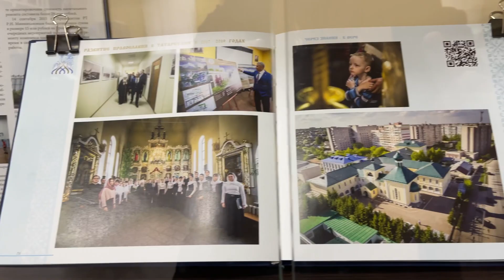XXII Международная научно-богословская конференции «Богословие и светские науки»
20 ноября 2023 года в Казанской духовной семинарии стартовала XXII Международная научно-богословская конференция «Богословие и светские науки: традиционные и новые взаимосвязи».

Конференция посвящена 300-летию духовного образования на Казанской земле и призвана привлечь внимание жителей Казани к трудам выдающихся выпускников Казанской духовной академии и семинарии.

В научном форуме принимают участие более 180 человек. В их числе священнослужители Русской Православной Церкви, деятели науки, преподаватели светских и религиозных учебных заведений, сотрудники музеев, государственные и общественные деятели из разных регионов России, Белоруссии, Казахстана, Ирана и ОАЭ.

«Нынешняя конференция стала самой масштабной за всё время проведения форума. В этом году к нам приехало много гостей, на конференции выступят иностранные докладчики. Всё это стало возможным благодаря благословению и участию нашего владыки митрополита Казанского и Татарстанского Кирилла и при поддержке руководства нашей Республики», — отметил первый проректор Казанской духовной семинарии иерей Никита Кузнецов.

Отец Никита указал на важность развития духовного образования на Казанской земле:

«Уже три столетия на нашей земле существует духовная школа, которая готовит пастырей Церкви Христовой, учит людей вечным непреложным истинам, соблюдению Заповедей Божиих, жизни в мире, любви и согласии. В том, что сегодня в Татарстане представители разных культур и религий живут в мире и взаимопонимании, безусловно, есть заслуга многовековой традиции духовного образования. Экстремистские явления и возможные деструктивные проявления духовной составляющей происходят, в основном, из-за непросвещенности людей, из-за незнания основ своей веры. Человек, который знает основы вероучения, понимает, как нужно строить свою жизнь, как относиться к ближним. Думаю, что три столетия последовательного духовного просвещения принесли свои плоды, которые мы ныне, Слава Богу, пожинаем. Сегодня Казанская семинария является кузницей кадров не только для нашей епархии и митрополии, но и для соседних епархий. Хотел бы поблагодарить всех, кто несёт служение в нашей духовной школе и всех гостей, которые прибыли в наш город, чтобы поучаствовать в праздновании 300-летнего юбилея духовного образования в Казанском крае».

В течение двух дней в рамках конференции в Казанской духовной семинарии, в Казанском Федеральном Университете, в Национальной библиотеке РТ, в Национальной художественной галереи «Хазинэ» ГМИИ РТ будут проходить секции и круглые столы. Их участники представят научные исследования в области православного богословия, церковной истории, исламоведения и других гуманитарных наук.

21 ноября, в праздник Собора Архистратига Михаила и прочих Небесных сил бесплотных, участники конференции помолятся за Божественной литургией в Казанском кафедральном соборе. В торжественном богослужении примут участие представители Поместных Православных Церквей, ректоры Московской, Санкт-Петербургской и Минской духовных академий. В этот же день в ТРК «Корстон» пройдёт V Форум православной общественности Республики Татарстан. В нём примут участие Раис РТ Рустам Минниханов, руководители профильных министерств и ведомств, религиозные деятели республики, духовенство и миряне Татарстанской митрополии.

Направления работы конференции: Богословие и религиозная философия; История Церкви, история православия в Казанском крае; Литургика и каноническое право; Исламоведение и межрелигиозный диалог; Церковная филология, православная педагогика; Православная психология; Культурология и церковное искусство; Духовно-патриотическое воспитание молодёжи.

В рамках конференции пройдут круглые столы: «Духовное образование в Казанском крае: сохранение наследия Казанской духовной академии»; «Традиционное религиозное право сегодня»; «Медиация межрелигиозных конфликтов»; «Памятники православной культуры: взаимодействие Церкви с музеями России».

Соорганизаторами мероприятия выступают Министерство культуры РТ, кафедра религиоведения К(П)ФУ, НИИ социальной философии КИУ им. В. Г. Тимирясова, Государственный музей изобразительных искусств РТ.